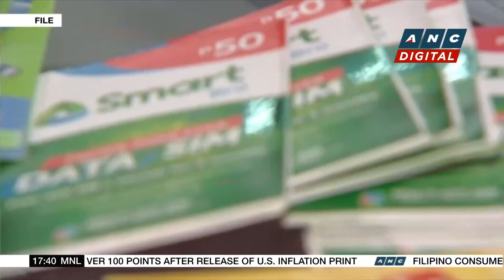PH Housing Department eyes 6 million units within six years | ANC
Top Story: The Marcos Administration eyes providing up to six million housing units for qualified beneficiaries within six years.